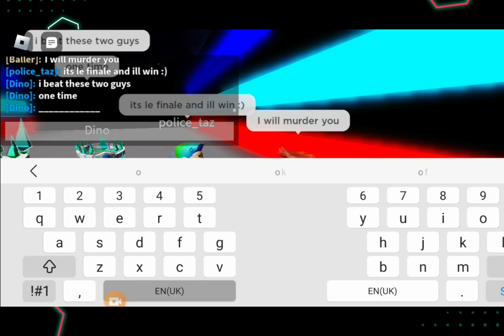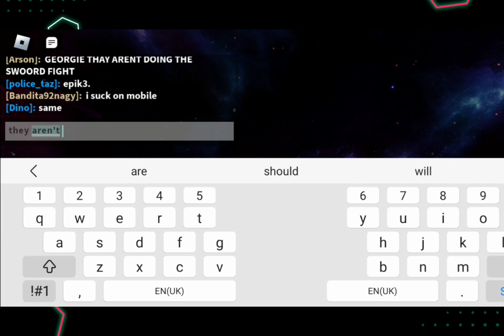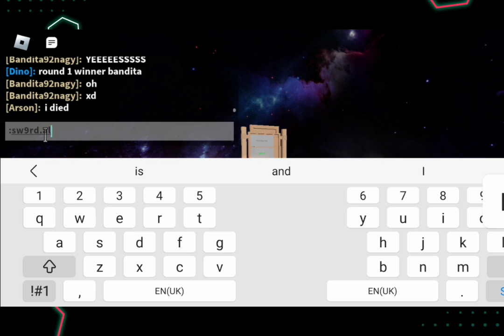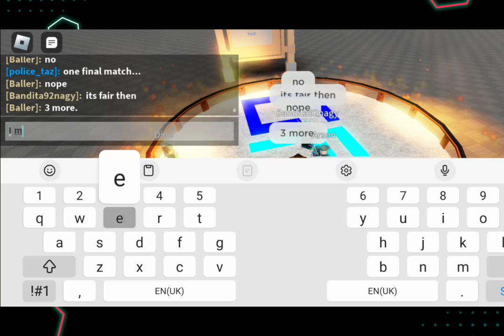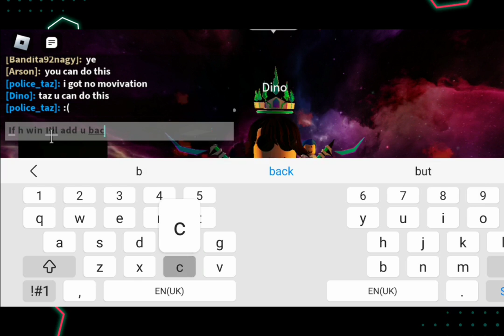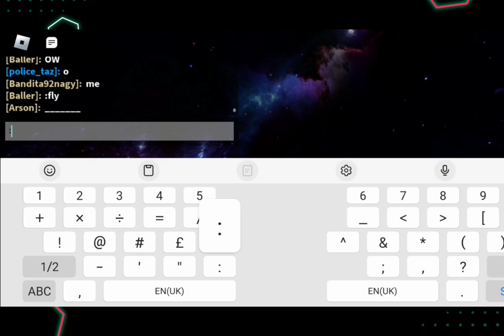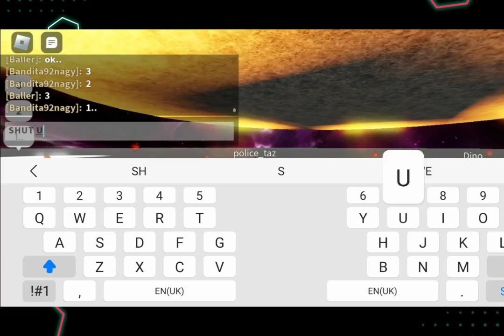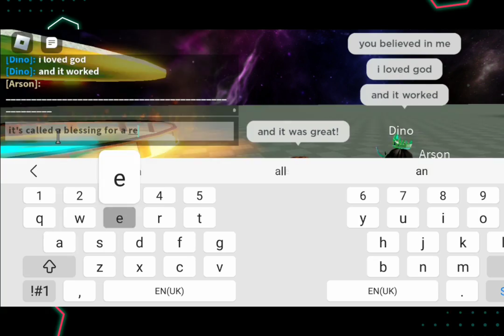Georgie Rewind Season 1 Finale|Taz vs Bandita vs Dino|Prize: 200 Robux